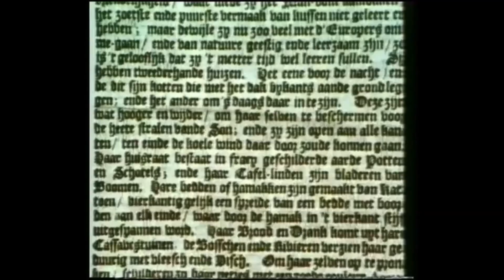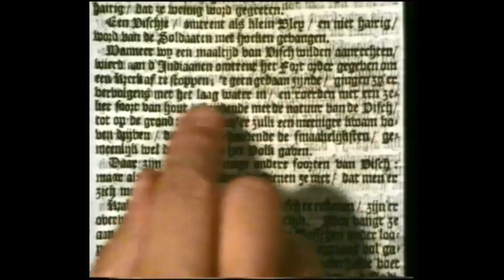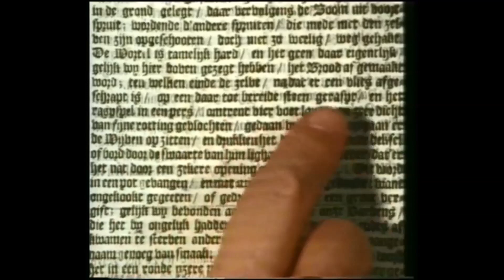Geschiedenis Suriname Deel 1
Gewoon kijken.